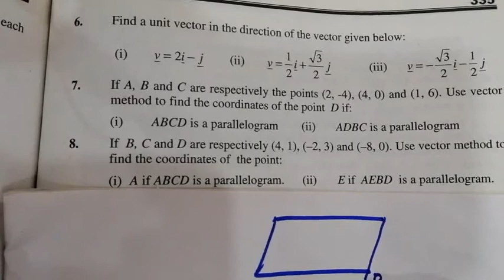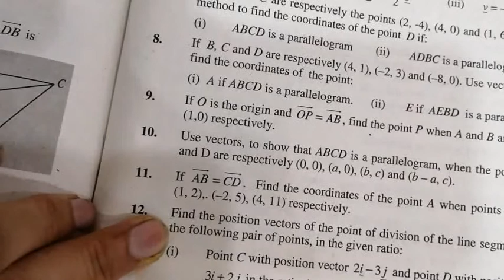Exercise 7.1 question 7, 8, 9, 10, 11. Maths 2nd year. Unit 7 Vectors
PTBL Mathematics intermediate part 2 chapter 7 Vectors.